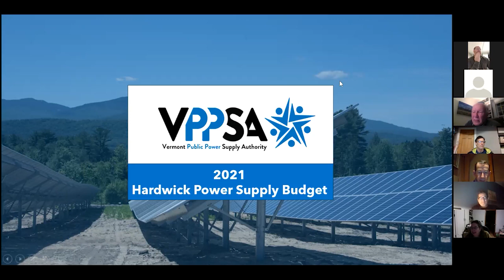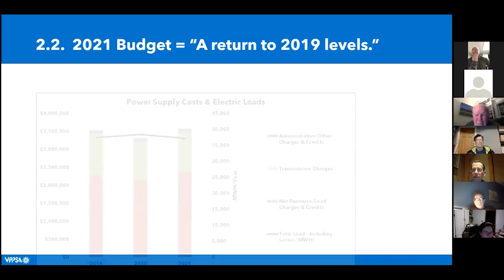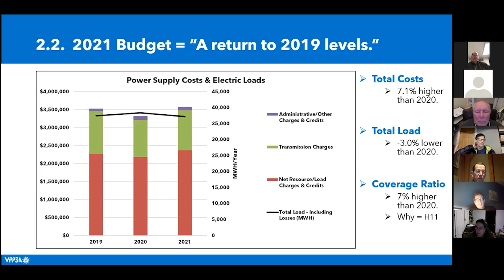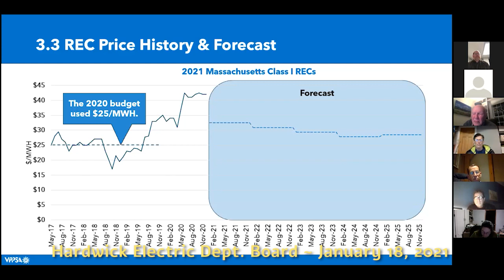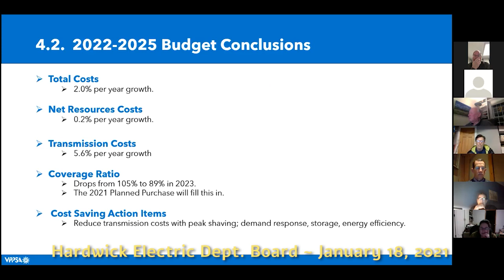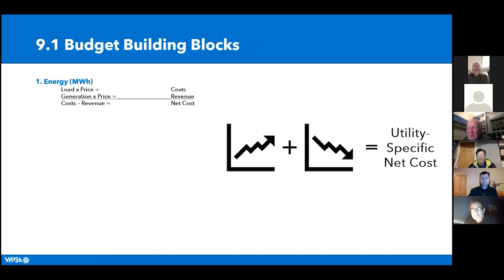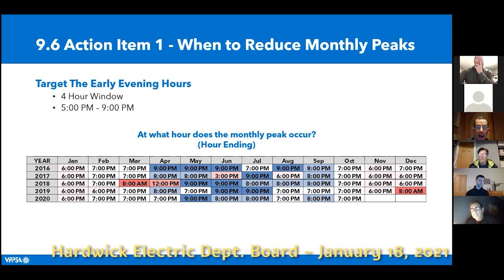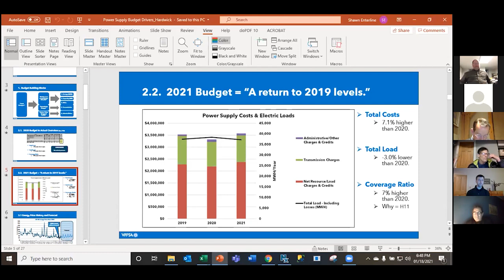Hardwick Electric Board: January 18, 2021